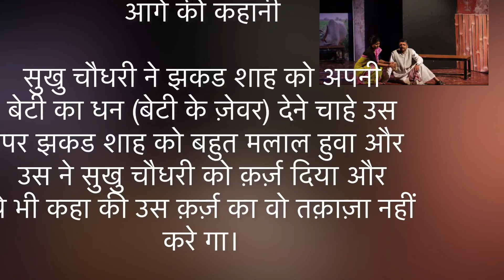Munshi Premchand’s Story ‘Beti Ka Dhan | Holder of ‘Limca Book Of Record’ | मुंशी प्रेमचंद की कहानी